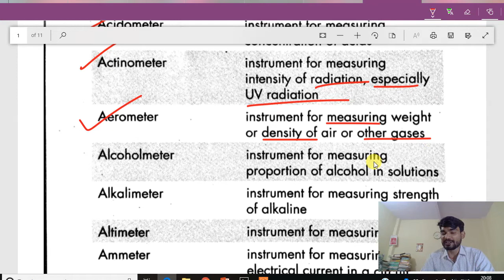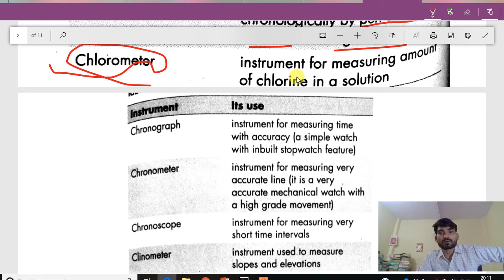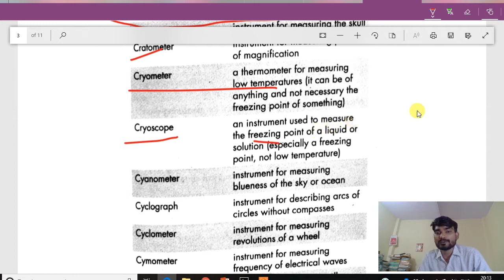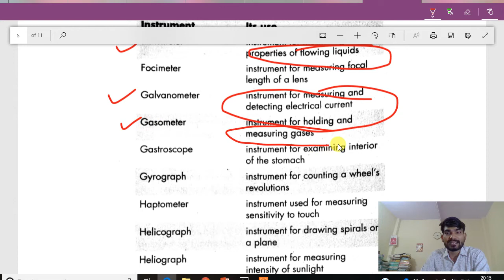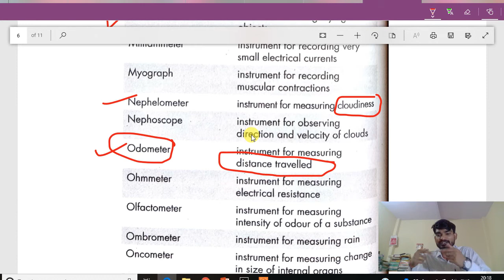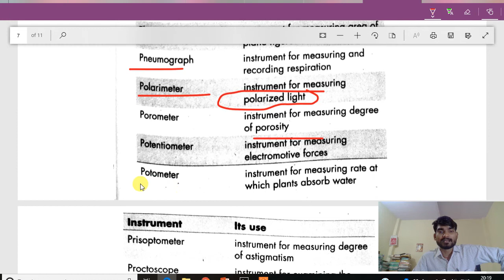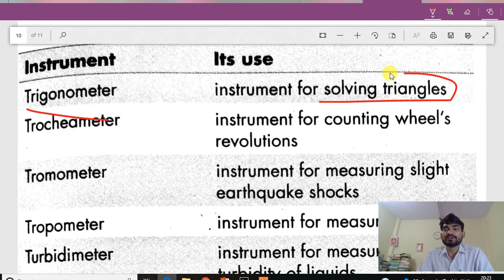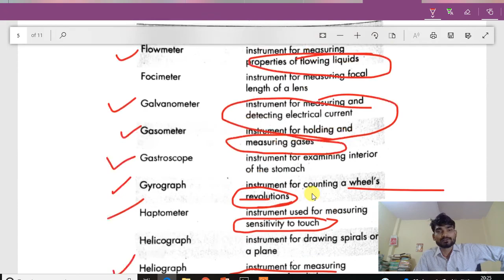RRB JE Special || CBT-1 || MEASURING DEVICES/SCIENTIFIC INSTRUMENTS AND ITS USES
175  से ज्यादा बैज्ञानिक उपकरन  जो सभी EXAM  के लिए महत्वपुर्ण जरूर देखें
STATE PSCs
SI EXAMS
ALL 10+ 12+ AND GRADUATION LEVEL EXAM.